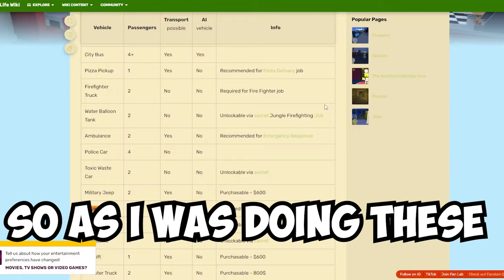The FASTEST Car in Wobbly Life Is NOT What You Think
I test drive EVERY CAR in Wobbly Life to see which one is the FASTEST. And if you thought the Rocket Car was the fastest - you are WRONG. Watch til the end to see which are the FASTEST AND the SLOWEST cars. You'll be surprised to see just how fast OR slow some of these cars actually are.

Note: these tests are done as of v0.9.1. Distance measured from the vehicle's rear at the wall to its rear crossing the final crosswalk. Minor adjustments made for vehicle alignment. Not all vehicle names are fully accurate.